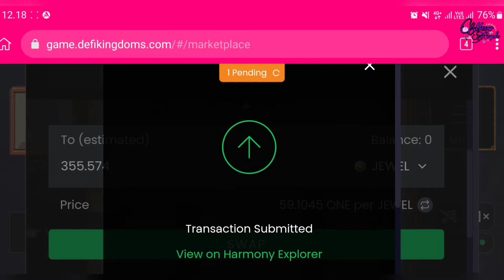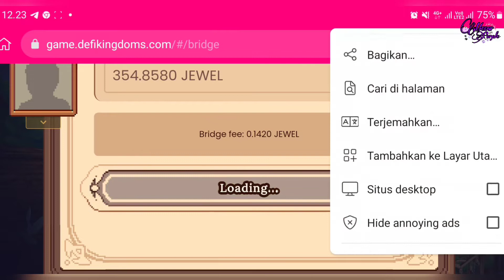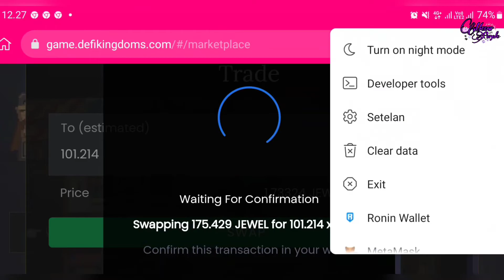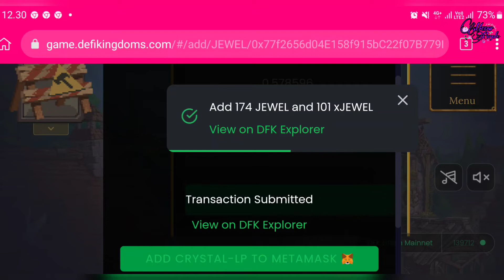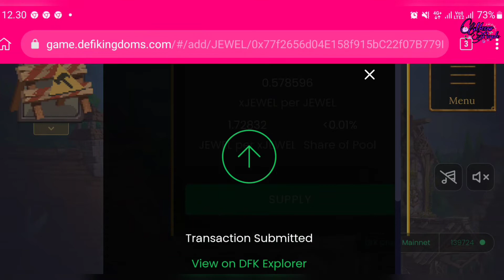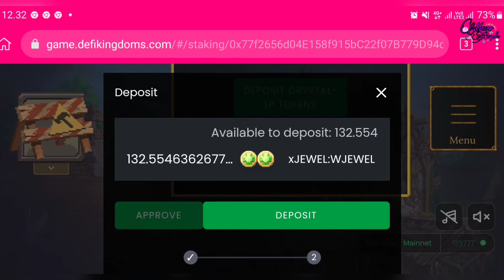Tutorial Staking LP Di Crystalvale Defi Kingdoms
Assamualaikum..

Akhirnya Update dunia baru Defi kingdoms crystalvale di jaringan avaxs, bagaimana cara Staking LP di Crystalvale

Yuk simak vidio lengkapnya!🤗

Semoga videonya bermanfaat dan selamat menonton

Tambah jaringan harmony
Network Name : Harmony Mainnet
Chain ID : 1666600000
Cerrency symbol : ONE